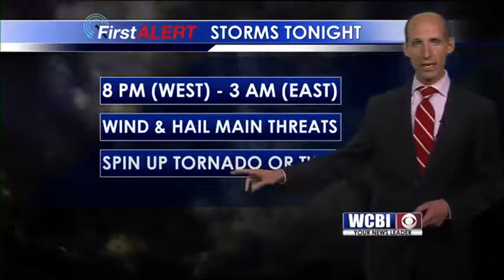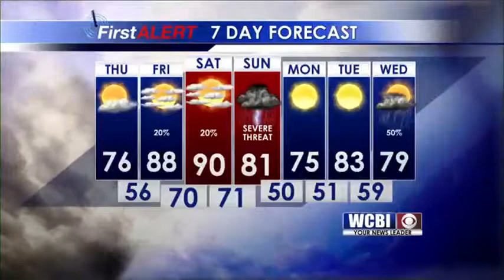Afternoon Weather Update